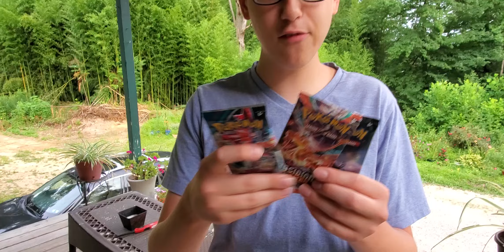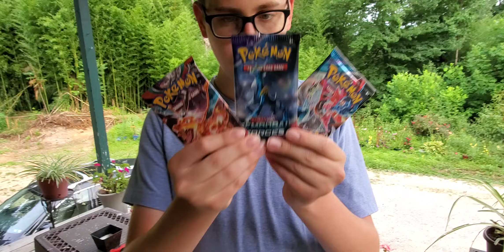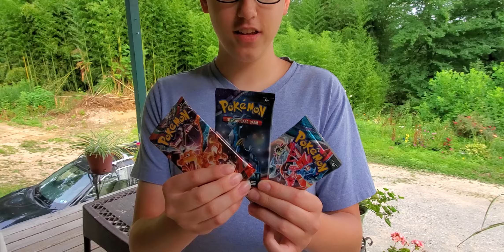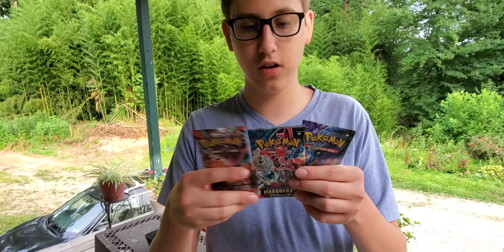Pokemon NEW Giveaway! ENTER to WIN!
5 Random Packs given to the Winner, The Winner or Winners will be chosen on Friday August 5th at 7:00 PM Eastern on Video!